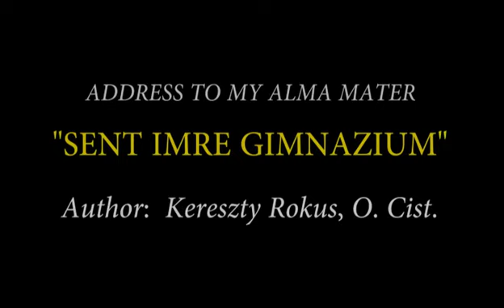Address to Szent Imre Gimnázium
Author: Kereszty Rokus, O. Cist.